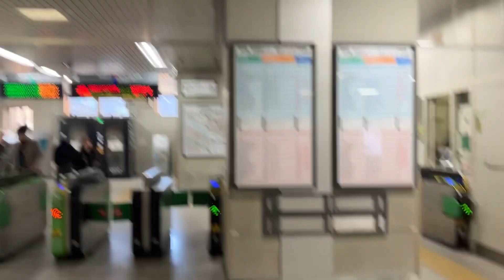【三菱】2X エスカレーター JR渋谷駅新南口 2X escalator Shibuya station New South EXIT JR line Tokyo Japan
JR渋谷駅新南口にあるエスカレーターです。